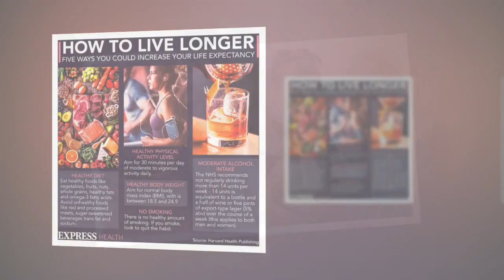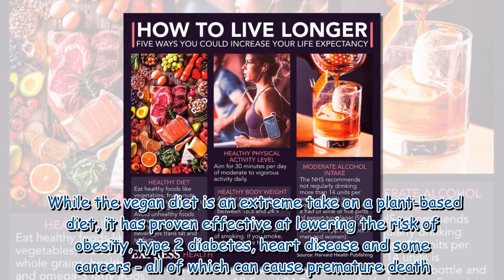How to live longer - the four unusual steps to a longer life